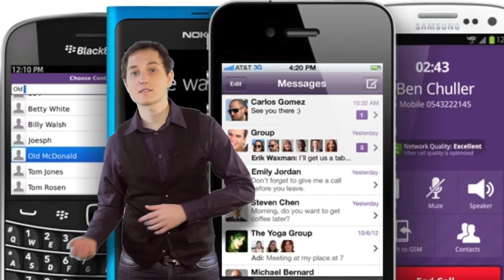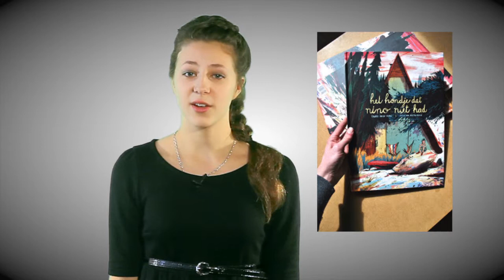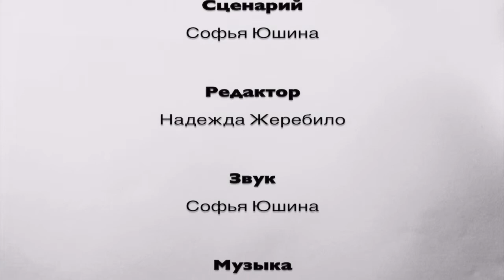БУМ :: выпуск 12 : телевизионная версия : КУЛ-ШОУ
"БУМ!" -это молодежная телевизионная программа. Если ты увлекаешься музыкой? Или тебе интересно искусство? А может ты без ума от кино? В этой программе ты обязательно что-нибудь найдешь для себя! Ну, а в рубрике "Интернет" ты сможешь узнавать обо всех его возможностях.
"БУМ!" - это твой компас в мире искусства!